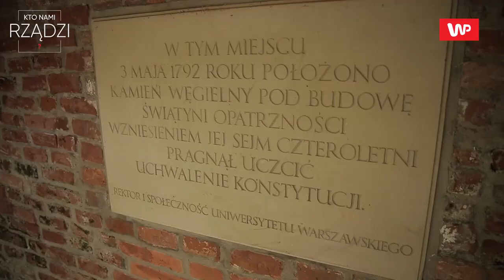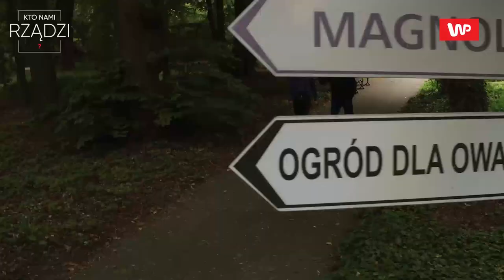Włodzimierz Czarzasty i Łukasz Mężyk w "Kto Nami Rządzi"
Był szklarzem, miał "sesję" z Jadwigą Staniszkis, a potem włosy przesunęły mu się do tyłu. Oto Włodzimierz Czarzasty jakiego nie znacie. Szef SLD tłumaczy program partii, zdradza kulisy bojkotu TVP, a potem zaskakuje prowadzącego program "Kto nami rządzi?".